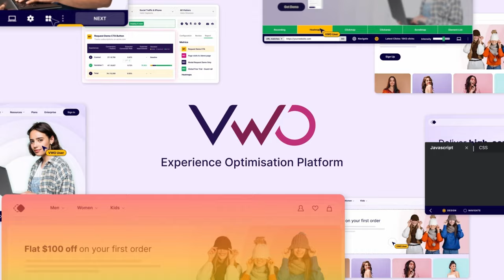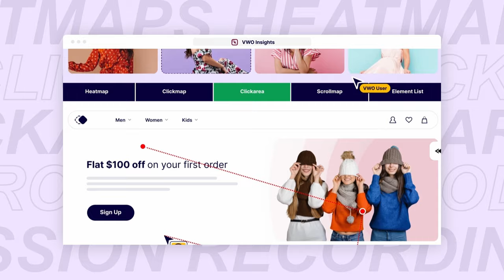In Conversation With Haley Carpenter - Women In CRO by VWO Podcast (Episode #4)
Get ready for a fun, uplifting conversation with Haley Carpenter on the VWO Podcast!

Join us for another exciting episode of the 'Women In CRO' series where we invite amazing women from the CRO industry and speak to them about their life, career, and journey so far.

In this episode, we are joined by CRO expert and founder of Chirpy, Haley Carpenter. Having worked in this industry for 7+ years, Haley not only focuses on CRO but also works to elevate an organization's decision strategy.

Haley has worked with several organizations across various industries and offers consulting, execution and training services through Chirpy, a leading agency that recently completed one year.

Jump right into this conversation as Haley speaks to the host Shweta Sagar about her career, motivations, inspirations and lessons she learned along the way. She also shares some interesting tidbits on how women can grow and achieve great things, especially in a male-dominated industry.

Moreover, Haley talks about the joys and challenges of running a business and also shares how others can do it too.

Join us for an exciting episode of the Women In CRO series by VWO Podcast and let us know your thoughts about it.

(00:00) - Start of the episode

(02:11) - Haley Carpenter & Shweta Sagar (host) begin the conversation

(04:32) - How Haley started her career in conversion rate optimization

(09:53) - Philosophies that have positively impacted Haley's life

(15:18) - Why 'Chirpy'?

(18:42) - How to deal with disagreements in business

(23:30) - Handling pushback or disagreements the right way

(28:18) - Learning from mistakes and taking those risks

(32:55) - Misconceptions around CRO

(36:33) - Haley's advice for people who want to start their own business

(41:22) - People who've supported Haley during her journey with Chirpy

(43:57) - Advice for women to build a successful career

(47:32) - Surprise 'rapid-fire' round

(50:56) - End of the episode